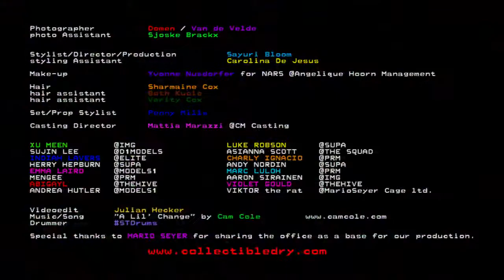Collectible DRY #8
Collectible DRY Issue 8 with Aaron Sirainen.

Video: Julian Hecker
Phography: DOMEN / VAN DE VELDE
Styling: SayuriBloomFashion (SBF)
Hair: Sharmaine Cox
Make up: Yvonne Nusdorfer Angelique Hoorn Management
Model: Aaron Sirainen / Brand Model Management